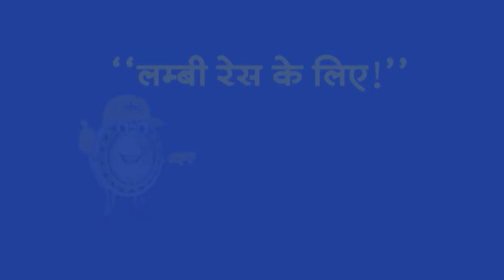Top Headlines: 5:30 PM की बड़ी खबरें | Kisan Andolan | Delhi Police | Haryana | PM Modi | Abu Dhami